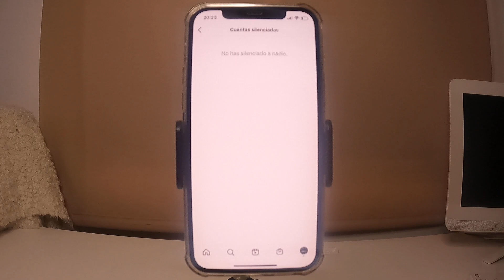COMO VER CUENTAS SILENCIADAS EN INSTAGRAM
Espero que este tutorial de COMO VER CUENTAS SILENCIADAS EN INSTAGRAM te haya servido, si es así espero que me dejes un gran LIKE.